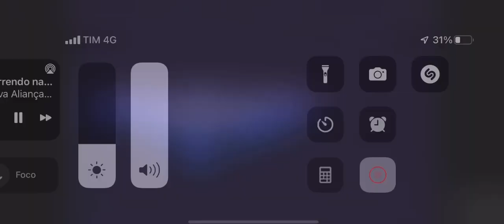No Meio Dos Louvores - Huerbert Dias, Cheios + N. A. Sounds (Cover de Israel Salazar)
Essa noite foi um momento incrível em uma das maiores conferências de jovens do norte do Brasil. A Conferência Correndo na Contramão, realizada pela Igreja Evangélica Nova Aliança Ágape, que acontece em todo feriado de Páscoa, no mês de Abril, esta foi no ano de 2022.